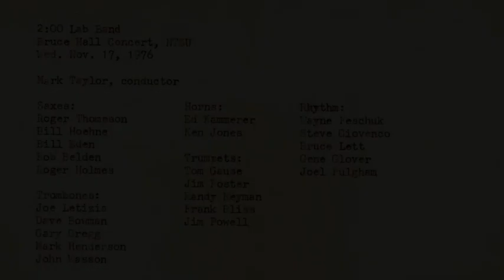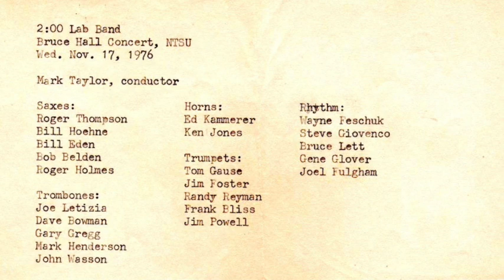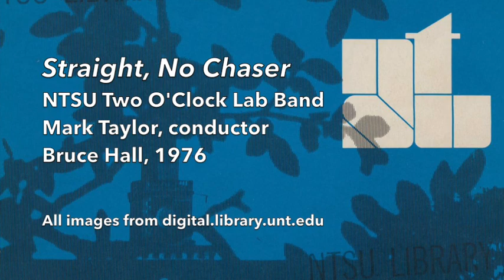NTSU Two O'Clock Lab Band "Straight, No Chaser" (1976)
The North Texas State University Two O'Clock Lab Band
Straight, No Chaser (Thelonious Monk; arr. Rolf Johnson)
recorded November 17, 1976 in Bruce Hall student dorm

Conductor: Mark Taylor
Saxes: Roger Thompson, Bill Hoehne, Bill Eden, Bob Belden, Roger Holmes
Trumpets: Tom Gause, Jim Foster, Randy Reyman, Frank Bliss, Jim Powell
Horns: Ed Kammerer, Ken Jones
Trombones: Joe Lerizia, Dave Bowman, Gary Gregg, Mark Henderson, John Wasson
Piano: Wayne Feschuk
Guitar: Steve Giovenco
Bass: Bruce Lett
Drums: Gene Glover, Joel Fulgham